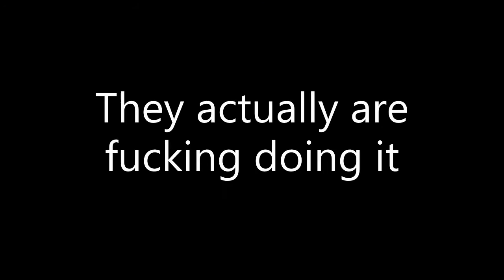VALVE DID A THING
savetf2 This is only the beggining...